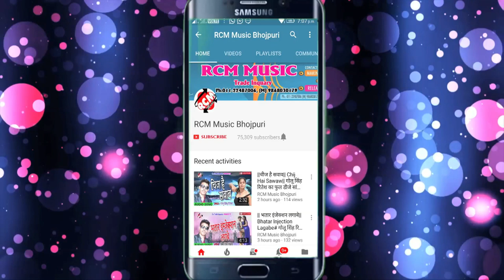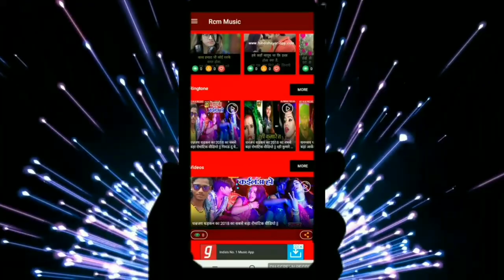विनोद बिहारी का 2019 का फुल डीजे बेबफाई सांग || ससुरा तू चल गईलू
Title:  SASURA TU CHAL GAILU
Singer: VINOD BIHARI
Lable: RCM Music
Lyrics: SAURAV SARGAM
Music:  ROSHAN SINGH
Video Director:
DOP: